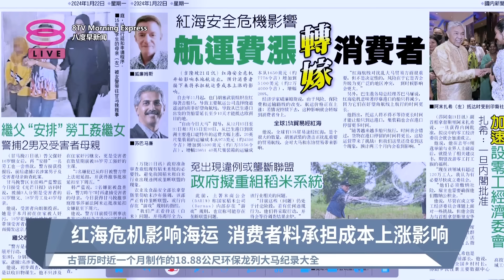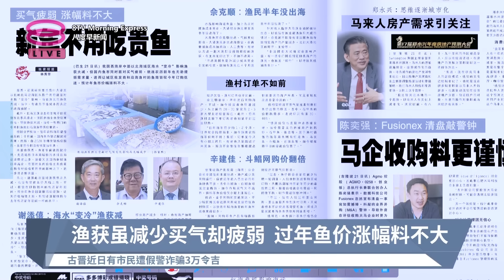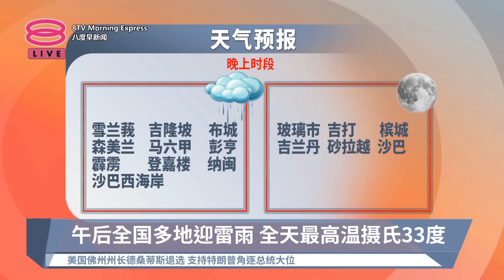《天下速览》带您快速浏览各报头条【2024.01.22 八度早新闻】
八度早新闻 《天下速览》带您快速浏览各报头条：
【早报焦点】
▪ 红海危机影响海运  消费者料承担成本上涨影响
▪ 渔获虽减少买气却疲弱  过年鱼价涨幅料不大
▪ 午后全国多地迎雷雨  全天最高温摄氏33度